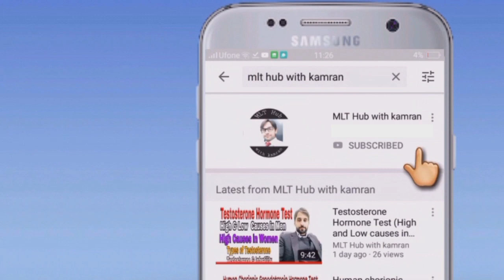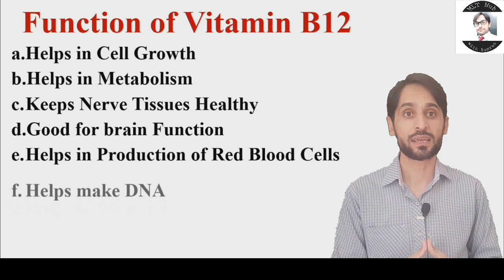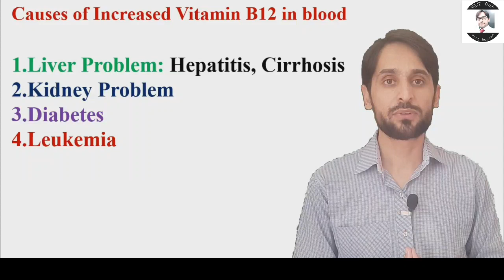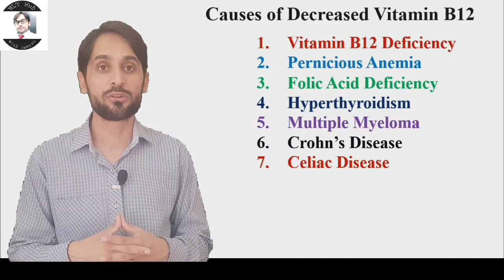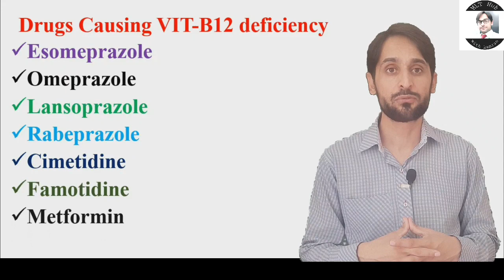Vitamin B12 Test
Vitamin B12 is a water soluble vitamin. Mostly store in liver for 4 to 5 years and perform very important function like helps in cells growth, helps in brain function, helps tn production of red blood cells and some other functions also. Dear viewers in this video you will learn about the Functions of Vitamin B12, Natural Source of Vitamin B12, Normal Value of Vitamin B12 and High and low causes of Vitamin B12 in blood.

Your Queries in the Video:
00:00 | Introduction
00:44 | Function of Vitamin B12
01:17 | Storage of Vitamin B12
01:33 | Natural Source of Vitamin B12
01:51 | Normal Range of Vitamin B12
02:08 | Specimen collection for Vitamin B12
02:32 | Causes of High Vitamin B12 in blood
03:05 | Causes of Low Vitamin B12 in blood
05:11 | Drugs causing Vitamin B12 deficiency